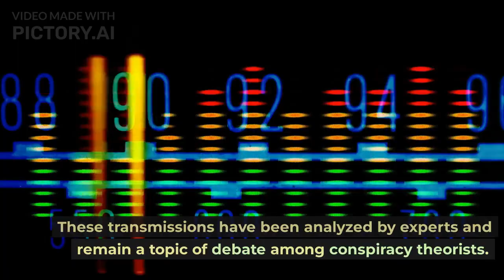Admiral Byrd and the Inner Earth - Short Story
Who was Admiral Byrd and what was his story? A brief surface level discussion from our short story series. Introductory videos to help you decide which rabbit hole to go down.